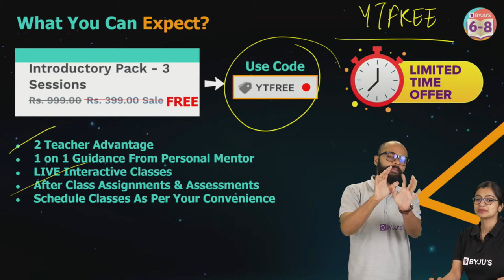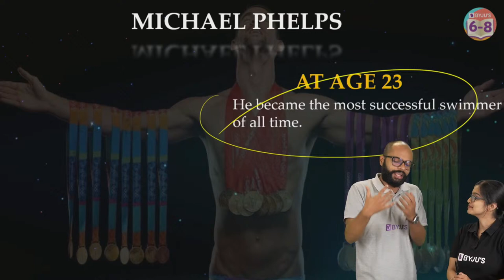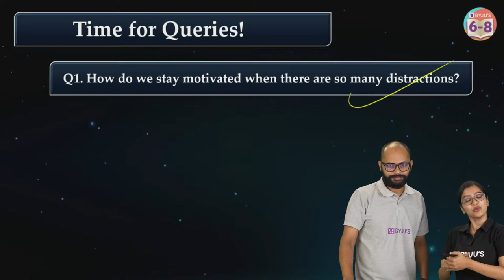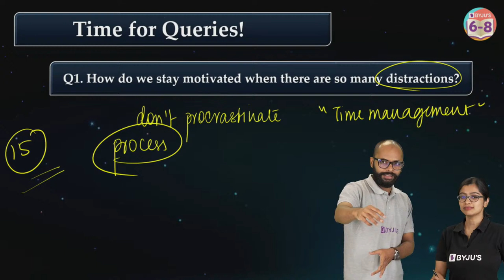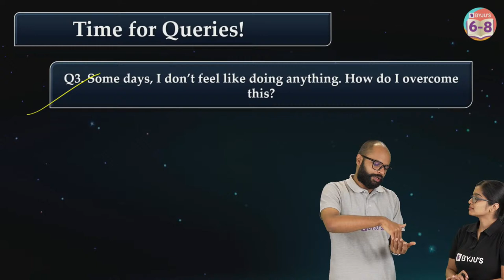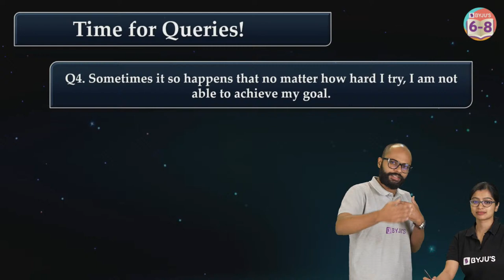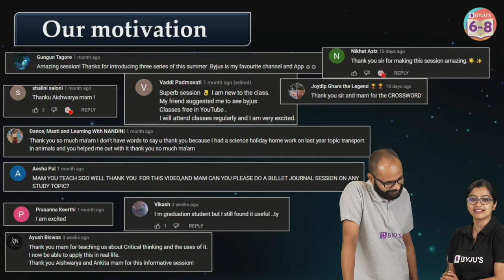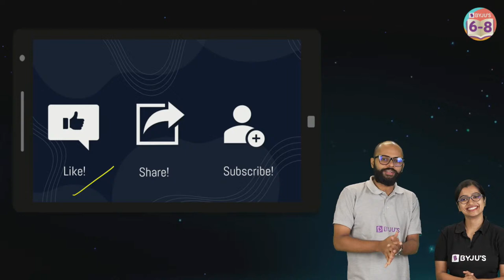5 Ways to Stay Motivated towards Your Goals | Achieve Your Goals 100% | BYJU'S - Class 6, 7 & 8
Motivation is what drives us to make things happen. But staying motivated or achieving your goals isn’t always easy. This is exactly why knowing how to stay motivated can help you stay focused and productive even during your difficult times. If you're looking for ways to help yourself achieve your goals, here are 5 tips from our teachers, Saurabh Sir and Aishwarya Ma’am, to help you stay motivated.
- Have a support system.
- Recognize your roadblocks.
- Be nice to yourself.
- Celebrate the small and big victories.
Setbacks are normal, but don’t let them stop you from achieving your goals. Develop resilience, pick up where you left off, stay motivated and move ahead boldly!
Looking for more interesting and engaging motivating video content? We also have a host of video lessons, on our channel, to help boost your preparation for the upcoming term exams. Happy learning!